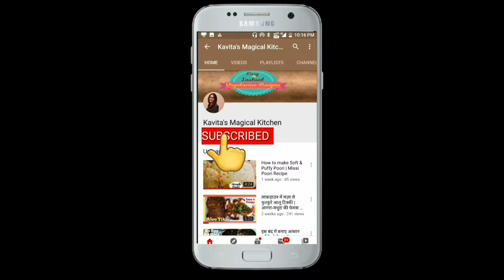जब कुलफी खाने का हो मन तो सिर्फ 3 चीजों को मिलाकर बनाये सबसे आसान कुलफी | 3 Ingredients Kulfi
Hello friends
Enjoy easy to make Homemade Kulfi at home with Kavita's Magical kitchen

kulfi recipe in hindi,kulfi recipe without khoya,malai kulfi recipe without condensed milk,desi kulfi,homemade kulfi recipe,homemade kulfi in hindi,kulfi
 ice cream at home,kulfi ice cream recipe,
how to make kulfi ice cream at home,how to make kulfi very easy,kulfi reicpe,homemade kulfi ice cream,easy and simple recipes at home,kulfi recipe easy and simple,instant kulfi at home

Kavita's Magical kitchen